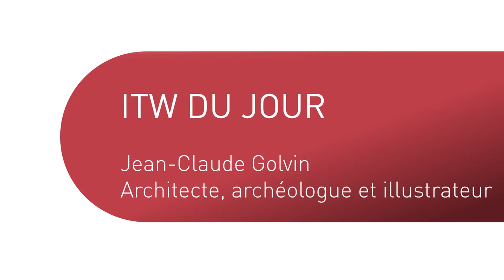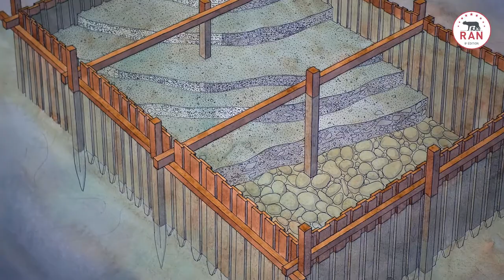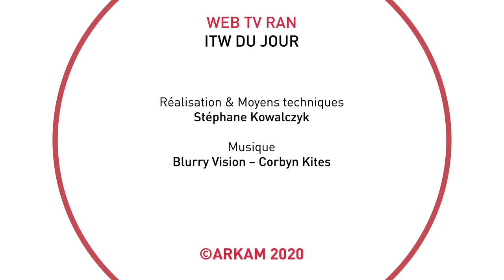ITW DU JOUR : Jean-Claude Golvin / le génie maritime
RAN2020 : Entretien de Jean-Claude Golvin sur la sortie de son nouvel ouvrage "Le génie maritime romain" en collaboration avec Gérard Coulon, aux éditions Actes Sud / Errance.